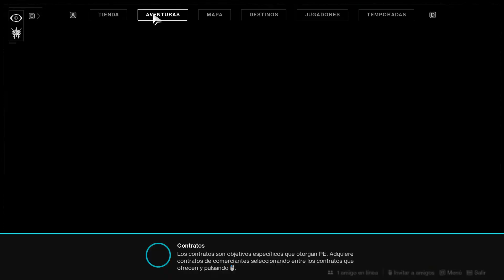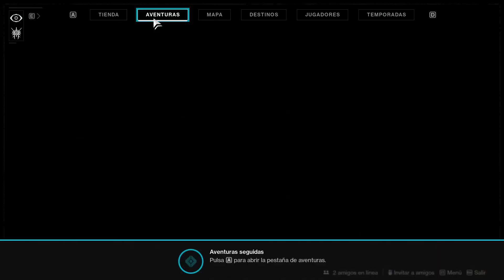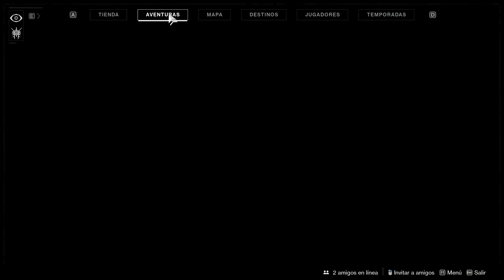Un titan repartiendo plomo // DESTINY 2